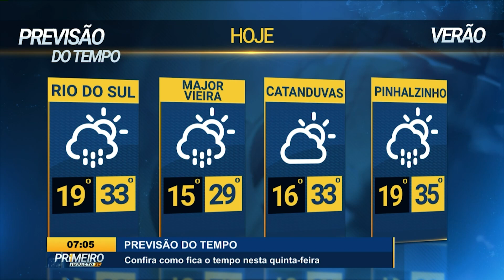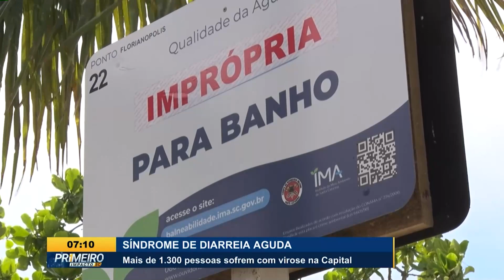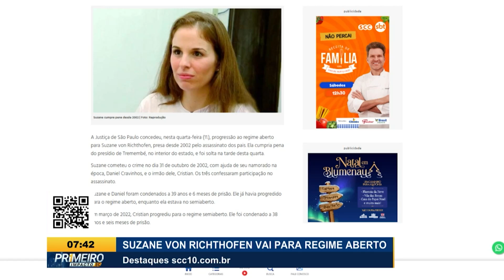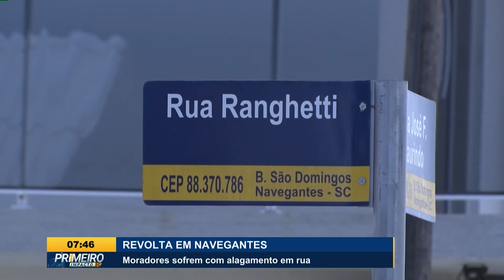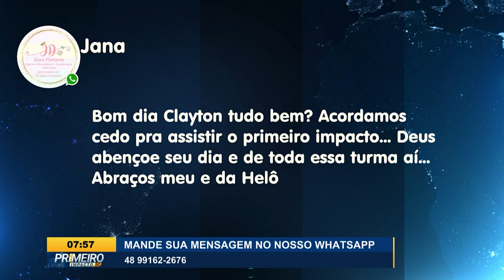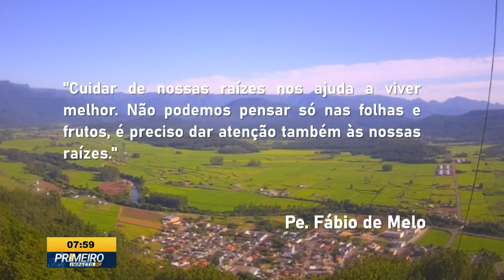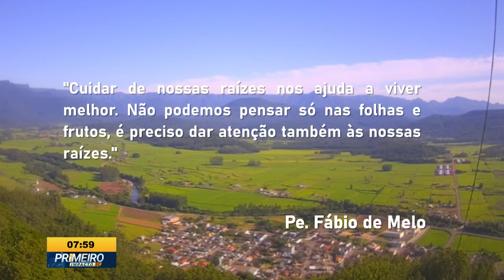Confira a edição completa do Primeiro Impacto SC | 12/01/2023